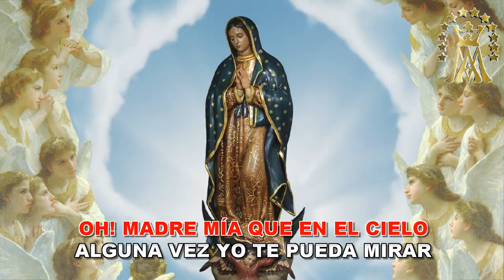AVE MARIA MARIACHI (VERSIÓN KARAOKE INSTRUMENTAL)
BENDITA SEAS MADRE INMACULADA.
Hoy les dejo la versión Mariachi del Ave María, muy apropiada para cantarles  las Mañanitas a la Virgen Morenita ya que se acerca su fiesta, si alguno lo hace lo graba y me lo envía. Disfrútenlo